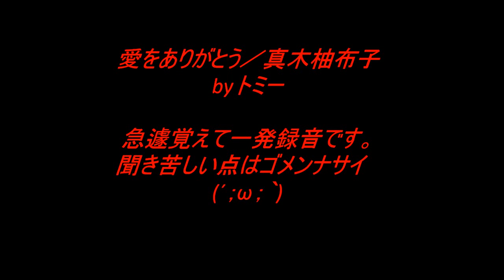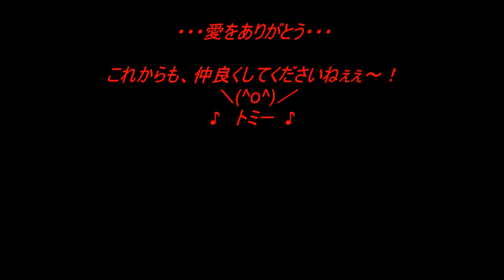（一周年記念）愛をありがとう／真木柚布子 byトミー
この素晴らしいYouTubeの存在を知り、アカウント取得から７日で一周年を迎えることができました。この場で沢山のお友達ができ励まされ勇気を頂き感謝申し上げます。これからも、もっともっと沢山の皆様と楽しい時間を画面を通して共有できれば嬉しいです＼(^o^)／